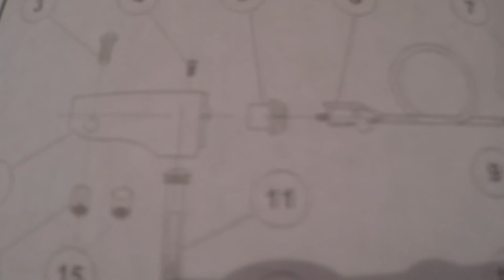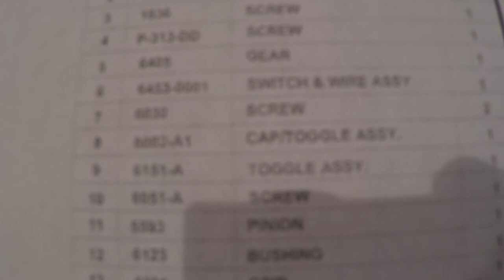Unity Police Spotlight - Remove or Fix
If you haven’t already, click the like button, please subscribe, and if you really like the content, tap that bell next to the subscribe button so you can be notified the next time a video is posted.

Be sure to leave some kind of constructive comment, or just tell me I’m a creepy cop impersonator – either way:

Ben Sound “Moose”